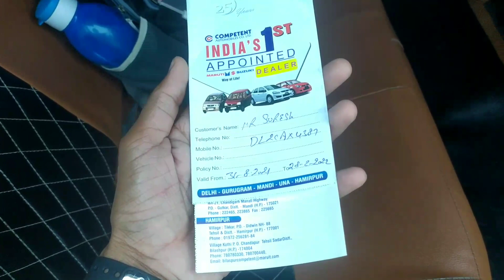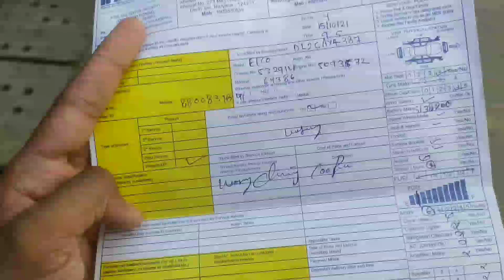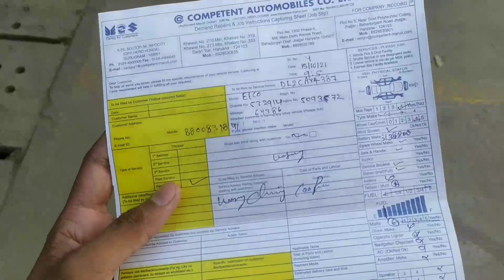maruti suzuki eeco car washing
how twashing maruti suzuki eeco car

Maruti Suzuki company washing

Maruti Suzuki Eeco insurance

company provide the two washing

Automobile Private Limited allowed

no 1 washing in tha my car 2 free

service centre address... Sector 33/34

Infocity opposite Hero Honda

please video pasand ahi ho to video ko like Karen channel ko subscribe Karen aur Sath hi bell icon ko daba de taki esi hi nai nai videos ke notifications apko milte rahe

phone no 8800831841